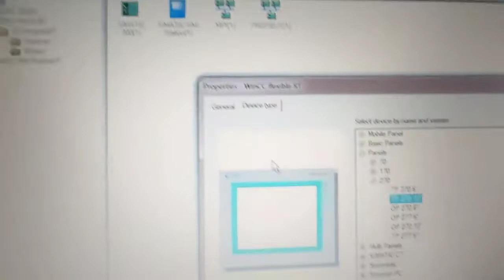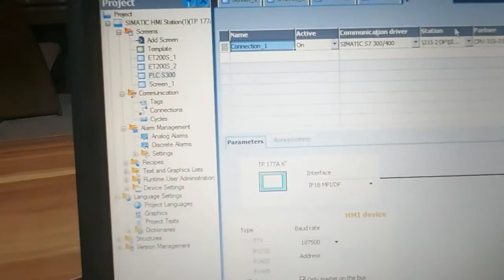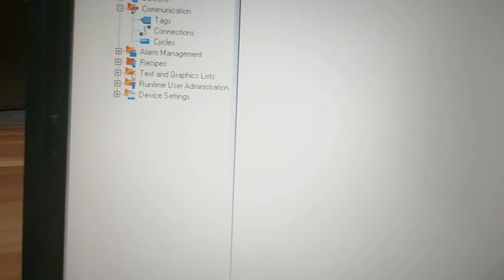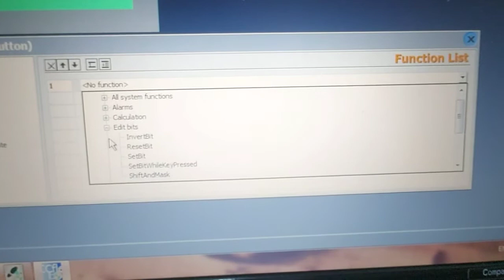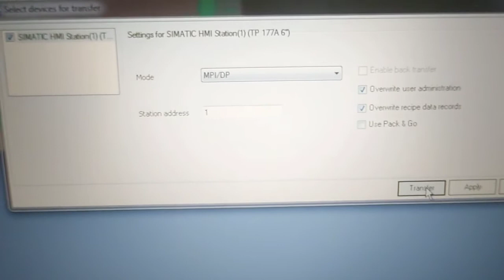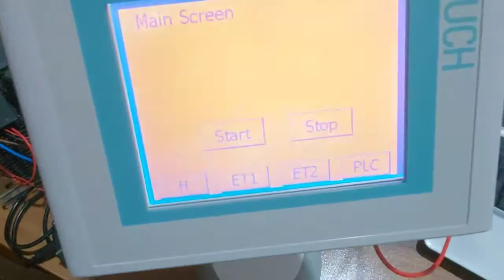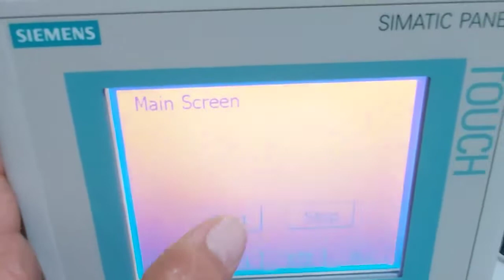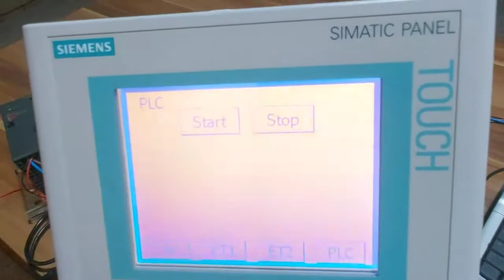Episode 5 Programming of Siemens SIMATIC S7-300 PLC with HMI